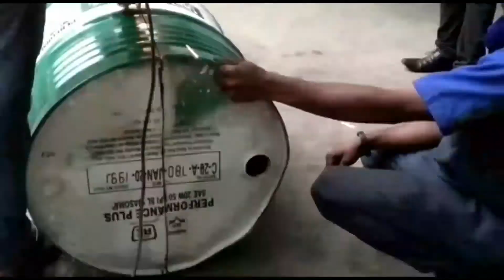Oil Drum Spare Parts Storage Rack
Amba Bajaj Kaizen on Old Oil Drum and turned it into Storage rack for spare parts